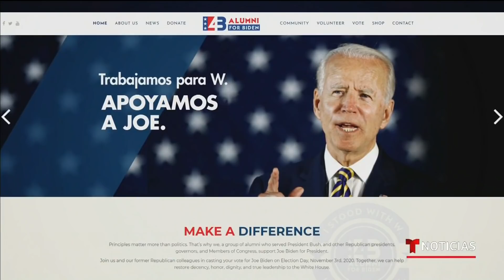Cientos de exfuncionarios republicanos apoyarán a Joe Biden en las elecciones | Noticias Telemundo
Video oficial de Noticias Telemundo.  Rosario Marín, exfuncionaria del gobierno de George W. Bush, es miembro del super comité de acción política denominado 'Alumnos del 43 por Biden'. El fin de este grupo es el de convencer a más republicanos para que no voten por Donald Trump.